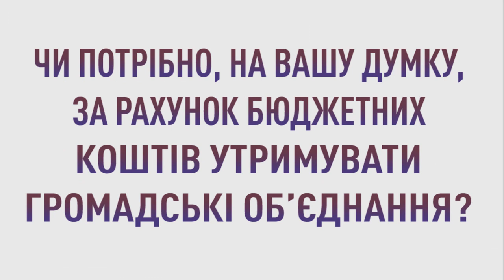Громада каже. смт Арбузинка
Чи потрібно, на Вашу думку, за рахунок бюджетних коштів утримувати громадські об’єднання?